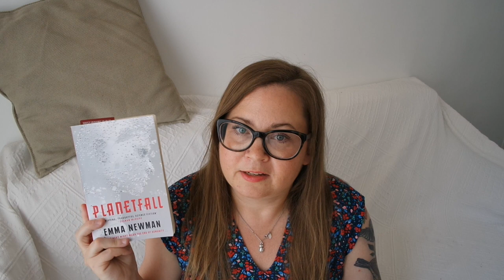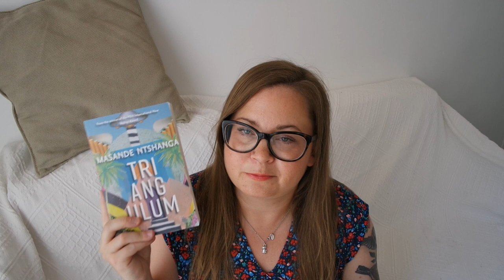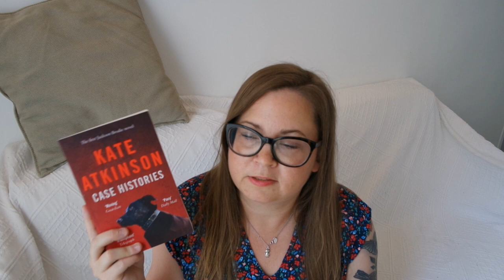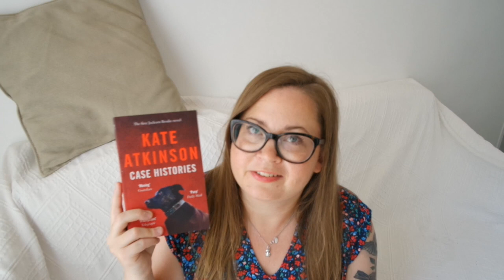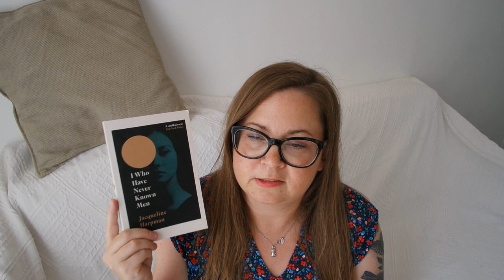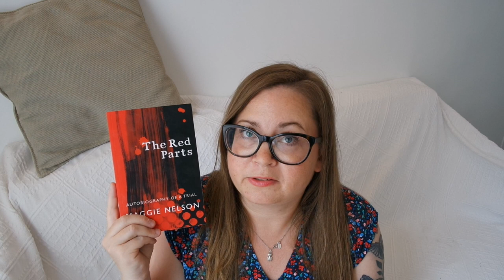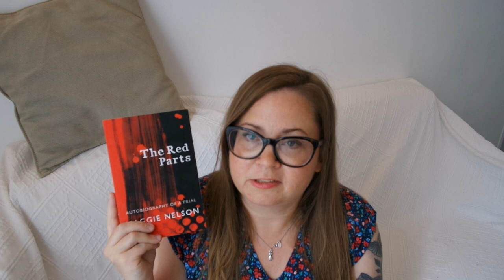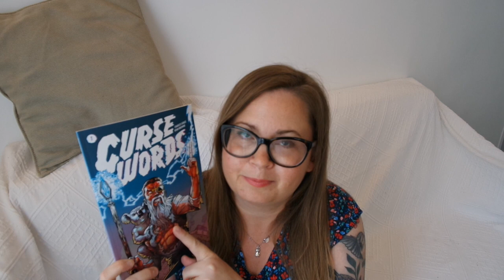A London Book Haul: cults, talking koalas, dystopian lit, bits & bobs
Books mentioned:
Planetfall by Emma Newman
A single man by Christopher Isherwood
Triangulum by Masande Ntshanga
Cult X by Fuminori Nakamura, translated by Kalau Almony
I who have never known men by Jacqueline Harpman, translated by Ros Schwartz
The Red Parts by Maggie Nelson
Case Histories by Kate Atkinson
20 fragments of a ravenous youth by Xiaolu Guo, translated by Rebecca Morris
White by Marie Darrieussecq, translated by Ian Monk
Skyward volume 1 by Henderson, Garbett, Fabela and Bowland
Curse Words by Charles Soule and Ryan Browne